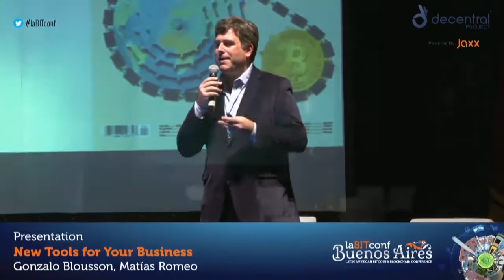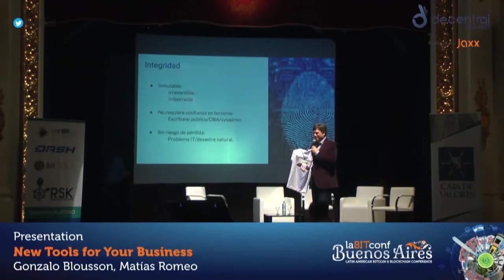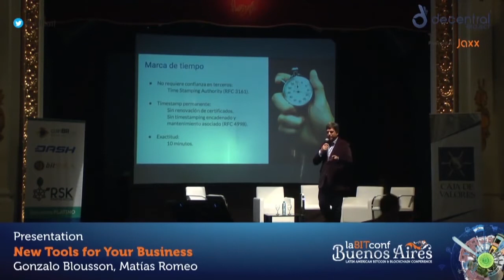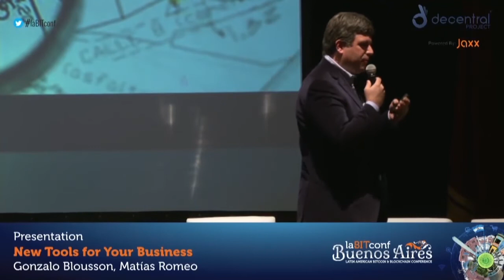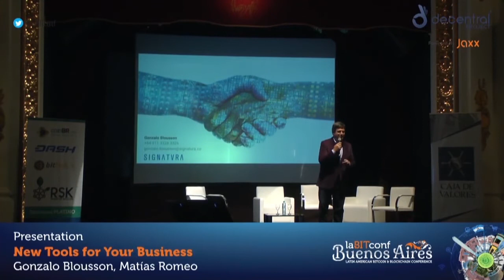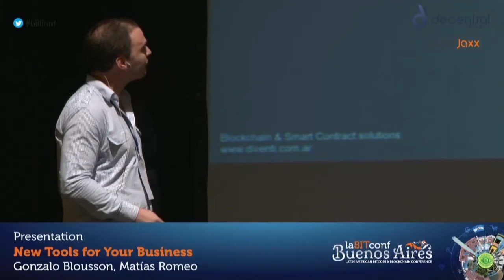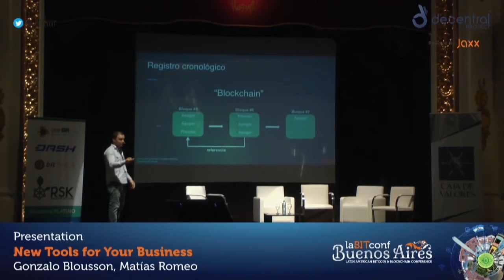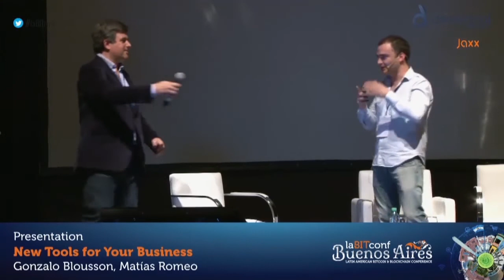laBITconf 2016 (4/13) - New tools for your business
Descubra las principales ventajas y utilidades que trae el uso de una Blockchain para su empresa u entorno fuera de su uso monetario.